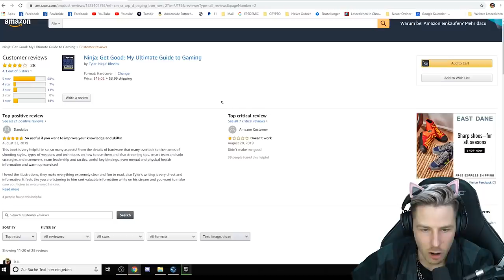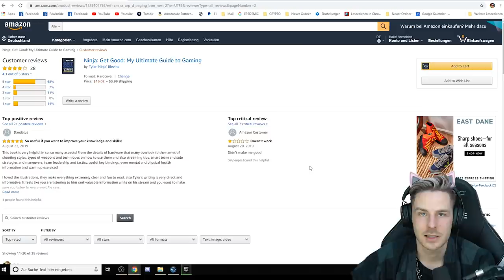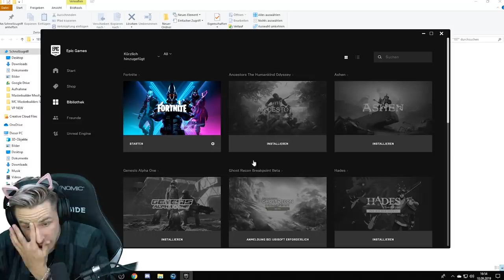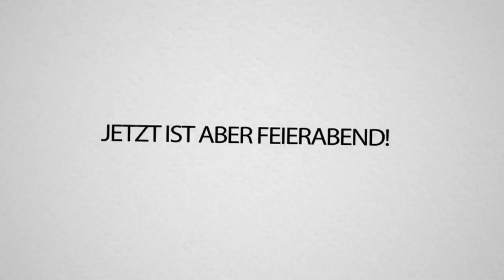NINJAS GAMING Buch hat mich ENDLICH zu einem FORTNITE PROFI gemacht!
Das Buch